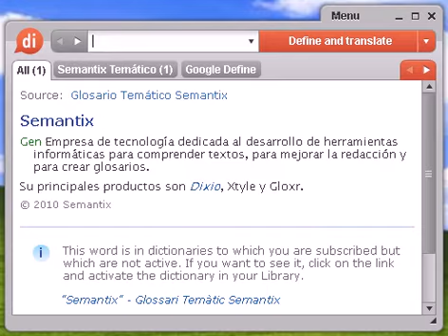Definición de neurótica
neurótica, diccionario, define, definir, significado, español, castellano, Dixio